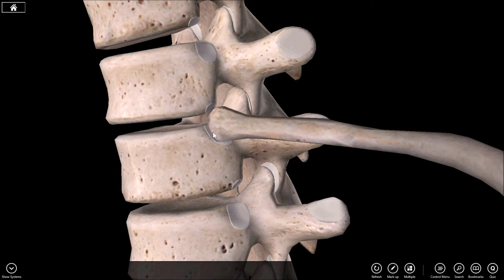Rib and Spinal Rotations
Some thoughts on the mechanics of the ribs and spine.